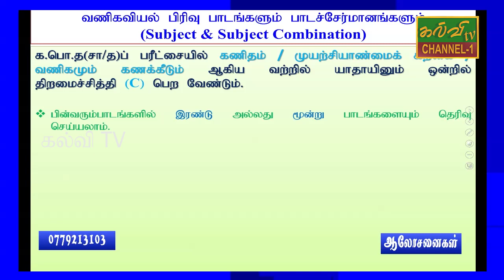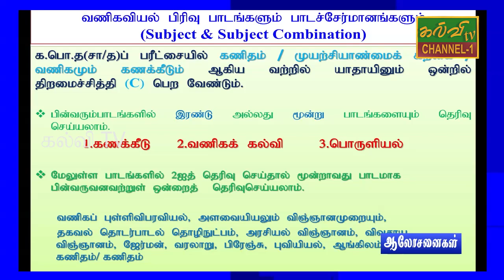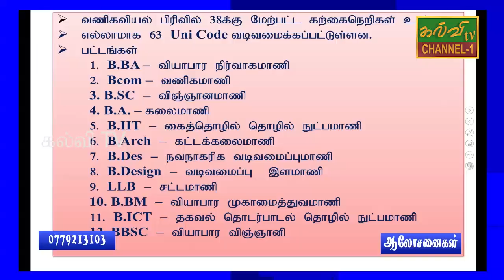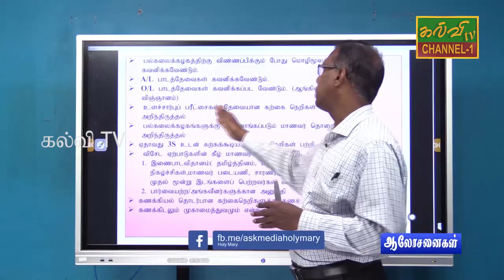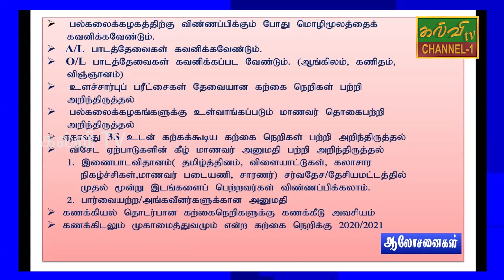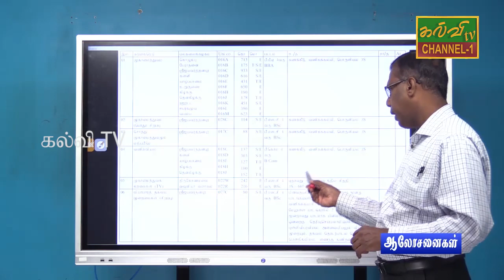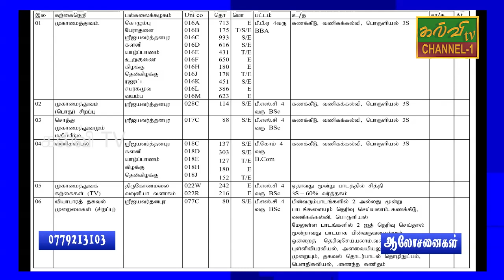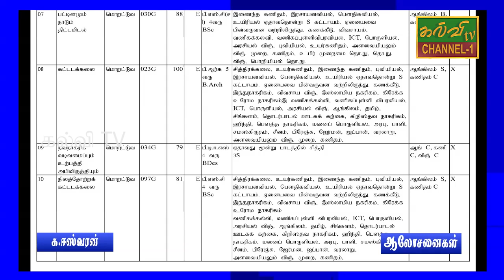ஆலோசனைகள் | கல்வி , தொழில் வழிகாட்டல் | 17.06.2021